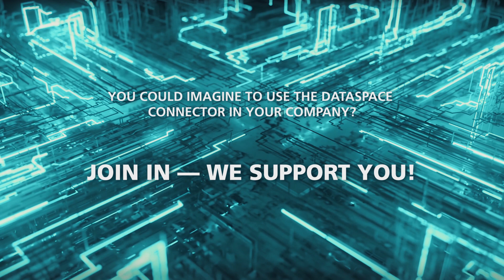Using GAIA-X and International Data Spaces in practice - guidance and testimonials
dataspace-connector.io